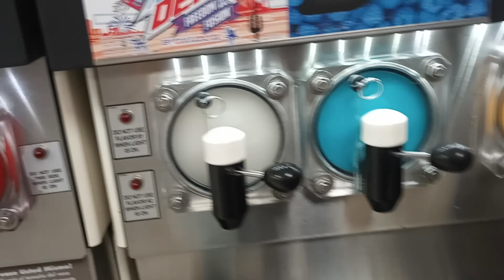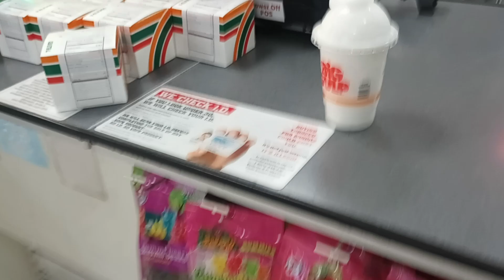Mountain Dew Freedom Fusion Slurpee from 7 Eleven at 9:34 PM in Downey Ave in Downey CA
Downey Ave and Stewart and Gray Rd in Downey CA